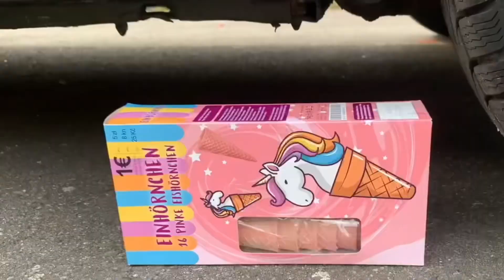Car experiment crushing crunchy thing car wheels on soft stuff Coca Cola spider man balloon asmr